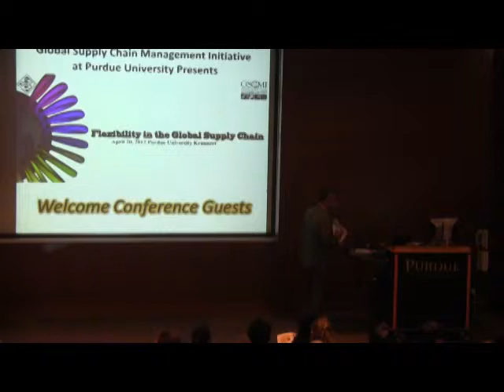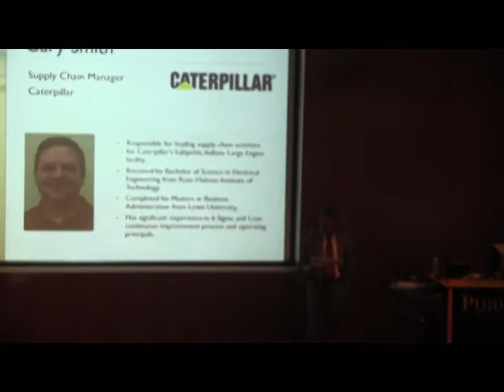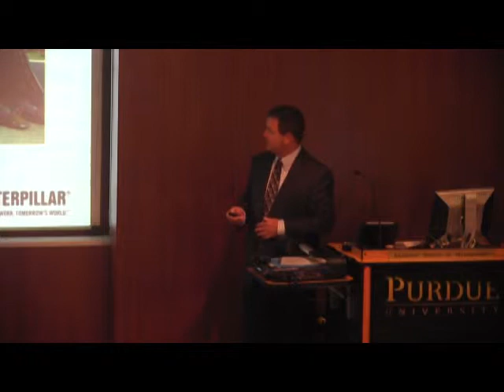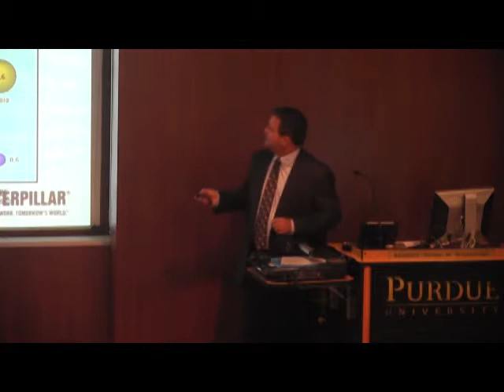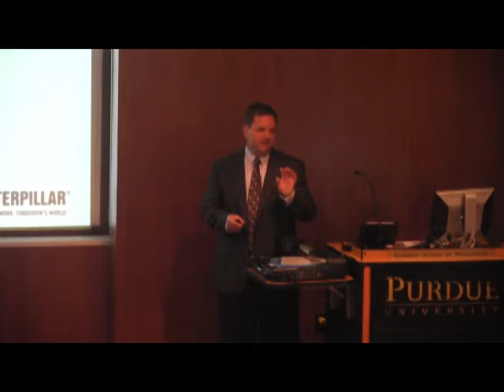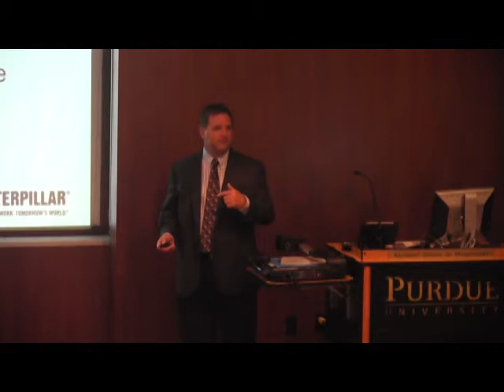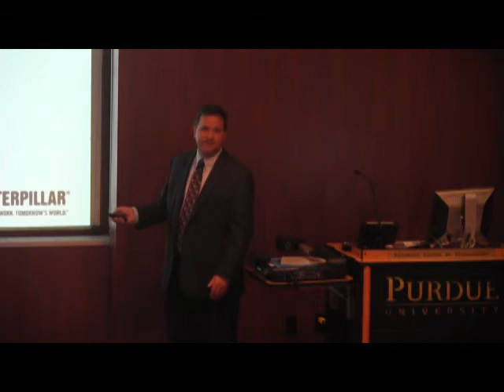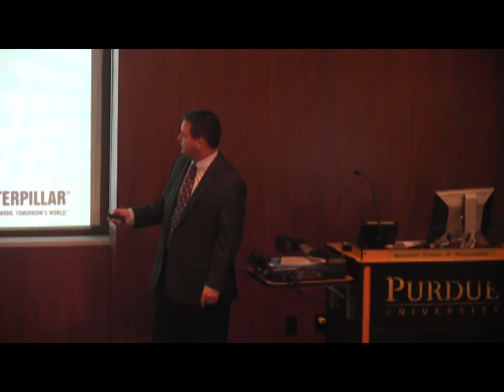Gary Smith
2012 GSCMI Spring Supply Chain Conference